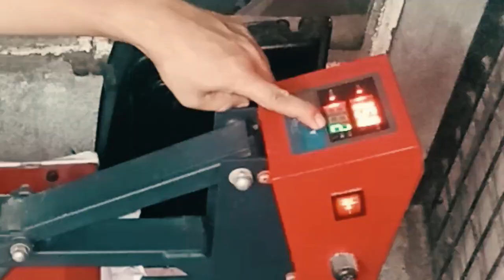MINSAN ISANG ARAW... (Buhay Printing) . Hindi na umabot sa mga T-shirt store sa Juan Luna Manila.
Aasenso din tayo lahat Balang Araw!...

Juan Luna Divisoria, Manila dito makikita ang iba't ibang supplier at store ng mga Plain T-Shirt
Odeon Mall Terminal Mall dito makikita ang iba't ibang uri ng mga equipment sa Digital Printing at mga consumable,
TMV Trading sa Masambong Quezon City dito ako unang namimili ng Supplies dahil mas malayo ang Odeon Mall.
Santa Cruz, Binondo maraming mga Office supplies at kahit mga printer meron dito
Babajoe Quezon City T-shirt Supplier malapit sa mga taga Q.C. at North Caloocan.

Hope maraming ako matulungan dagdag kaalaman!

Special Thanks to EJ Ballphyton

Where to buy Rubberize Vinyl

Hanap nyo po ba Computer and mga Gadget click this

(Ball python enthusiast,  Pet Breeder)

Computer and Printing Portal.  We make videos about printing, printer, computer & mirage hb vlog.